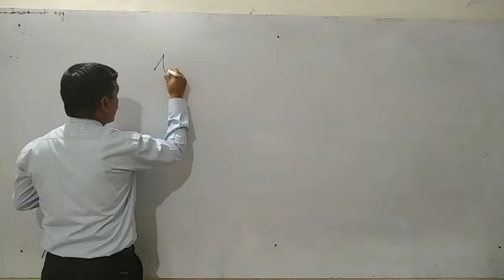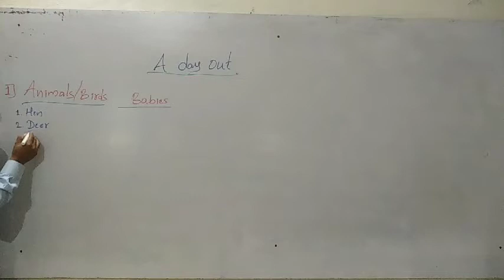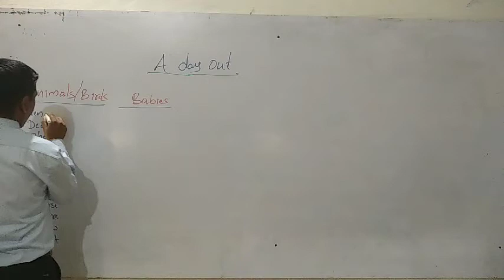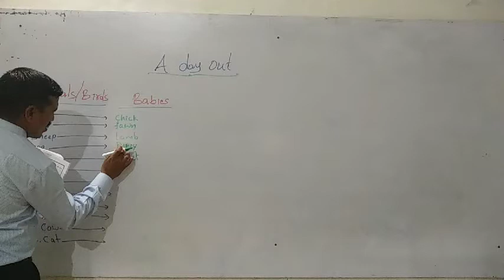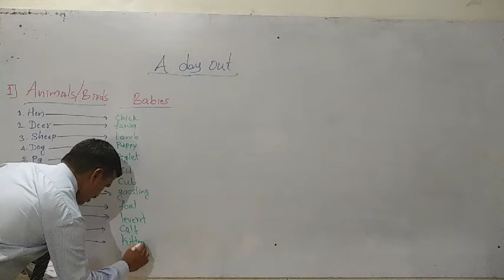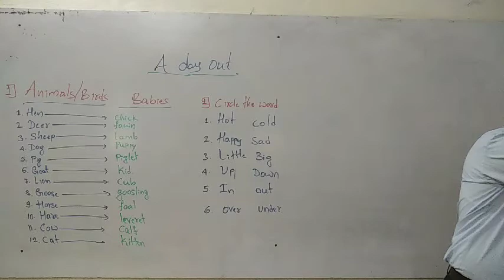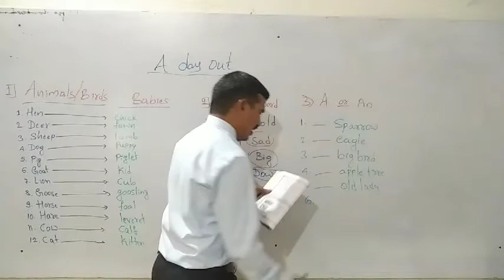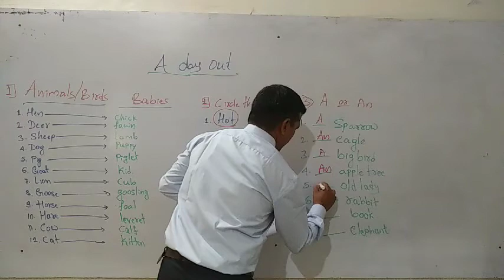1st English U 6 A day out D 5 by Belli sir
1st English U 6 A day out D 5 by Belli sir